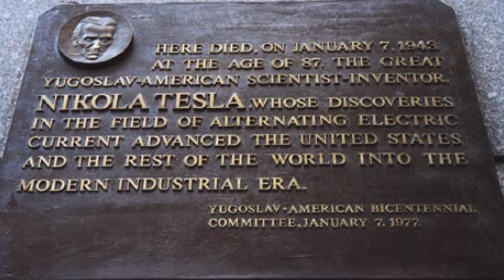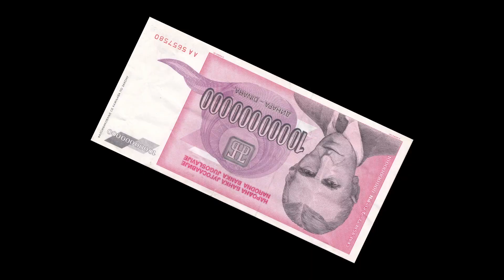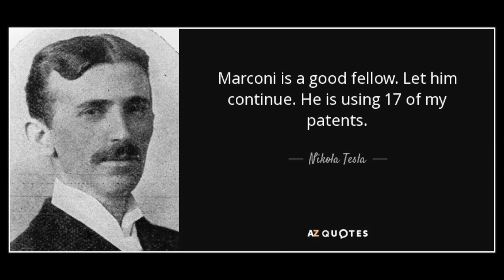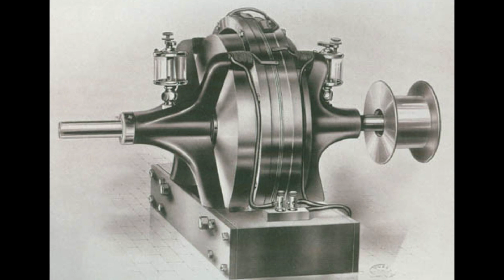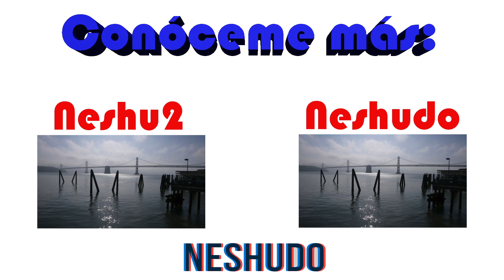TESLA: UN GENIO QUE CAMBIO EL MUNDO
En esta ocasión les traigo este video sobre algunos de los grandes inventos de Nikola Tesla.

¿Qué opinan?

GRACIAS!